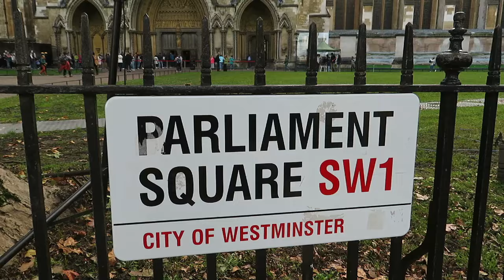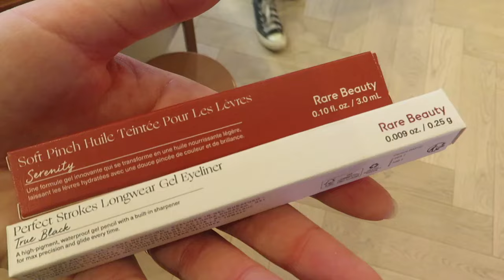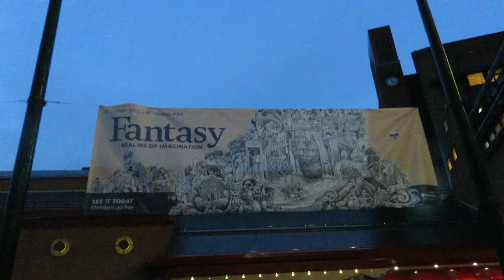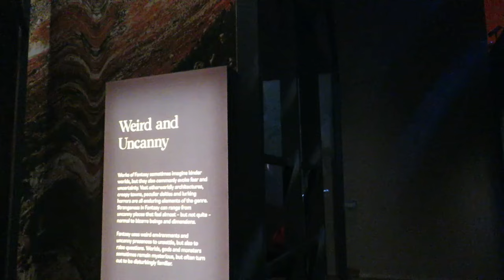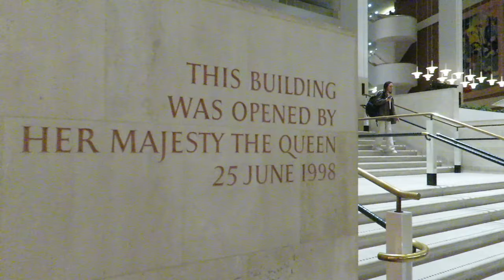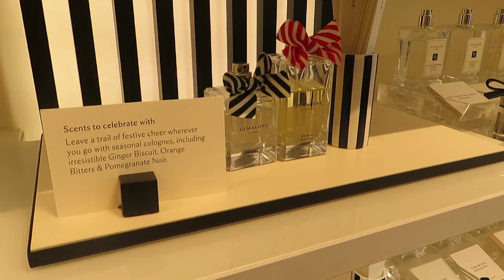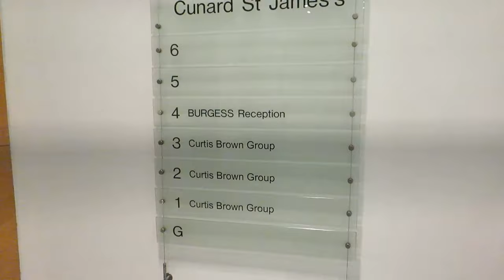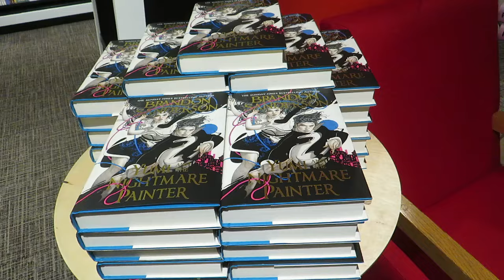BOOK PUBLISHING VLOG 📚 Meeting my literary agent & Book of Mormon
Welcome back to another London vlog! What a whirlwind trip! I saw Book of Mormon with my best friend, walked the entire city centre to see Big Ben, Parliament, Westminster, Buckingham palace, the Royal Mews, and Chelsea seasonal displays! Met up with my editor Alessia in the British Library to see the Fantasy Fiction exhibition and then finally met with my wonderful literary agent Ciara to discuss my novel going on submission!